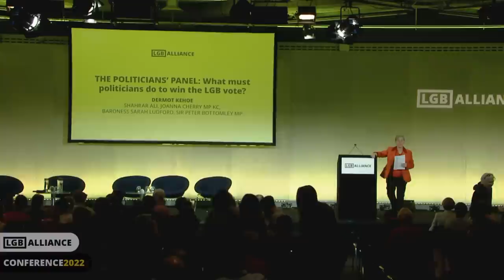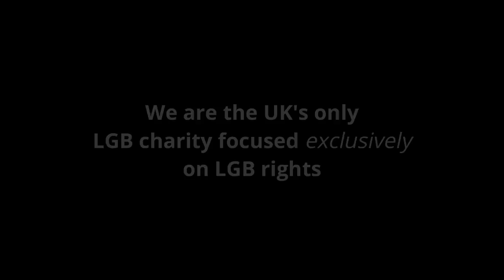The Politicians' Panel: What must politicians do to win the LGB vote?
A truly cross-party panel (SNP, Labour, Green Party, Lib Dem, Conservative) discuss why it's more important than ever to fight for sex-based rights.

Panel members:

- Joanna Cherry KC & MP (SNP)
- Rosie Duffield MP (Labour)
- Baroness Sarah Ludford (Lib Dem)
- Sir Peter Bottomley MP (Conservative)
- Shahrar Ali (Green Party)
- Alison Ann-Dowling (Labour)

Chaired by Dermoth Kehoe

We rely on donations from individuals across the world who refuse to be silenced and who want to stand up for the truth. We can only keep going with your donations and are grateful for your generosity. With your help we can make history 🙌